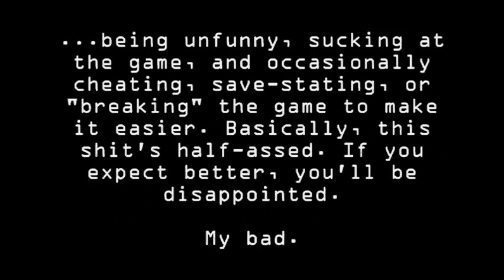Let's Replay "Donkey Kong '94" (GB)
This is my attempt at beating the game faster than I did last time (in one sitting) after some practice runs off-screen. It didn't go quite as well as I hoped but it could've been worse.